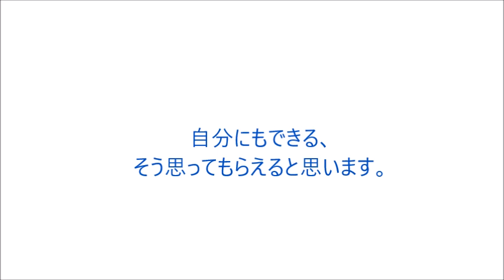１「どうしたらプロテニス選手のように思い切り打てるのか？」予告編_増田健太郎プロDVD